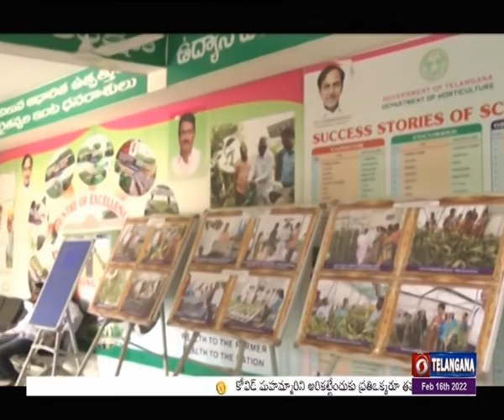Jeedimetla Centre Of Excellence - High-tech nursery and training centers for farmers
ఉద్యానవన పంటల పట్ల రైతులకు ఆసక్తి పెరిగేలా తెలంగాణ ప్రభుత్వం చర్యలు తీసుకుంటోంది. ఇందులో భాగంగా హైదరాబాద్ జీడిమెట్లలోని సెంటర్ ఆఫ్ ఎక్స్ లెన్స్ లో వివిధ పరిశోధనలు నిర్వహిస్తోంది. 10 ఎకరాలలో ఉన్న ఈ ప్రాంగణంలో పాలీ హౌస్ లు,హైటెక్ నర్సరీ, రైతులకు శిక్షణ కేంద్రాలున్నాయి. తెలంగాణకు అనుకూలమైన కొత్త వంగడాలు సేకరించి వాటిని పరీక్షించి ఇక్కడ వాటి నారును పెంచుతారు. హైటెక్ నర్సరీ ద్వారా నారును రైతులకు సబ్సిడీపై విక్రయిస్తారు. ప్రధానంగా కూరగాయల కు సంబంధించిన నారు ను ఇక్కడ సిద్ధంచేస్తున్నట్లు ఉద్యానవన శాఖ సహాయ సంచాలకులు  లయాకే అహ్మద్ దూరదర్శన్ కు తెలిపారు.